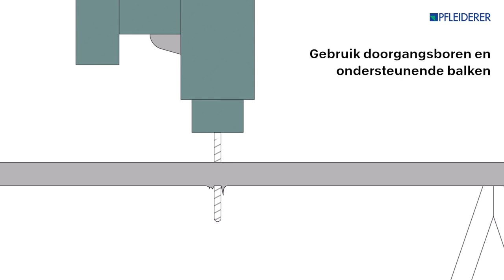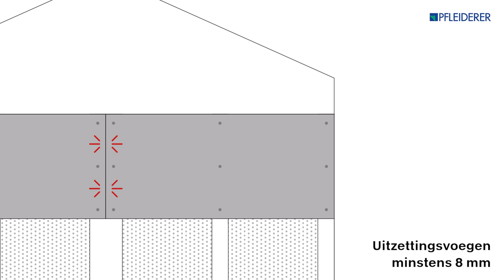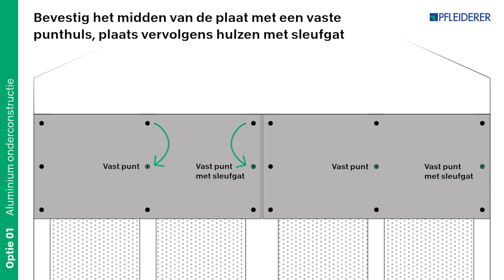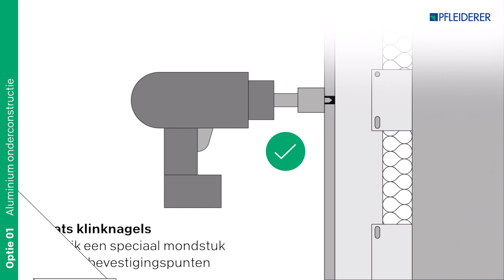Pfleiderer gevelpanelen - Zagen en monteren voor aluminium onderconstructie met vaste punthuls